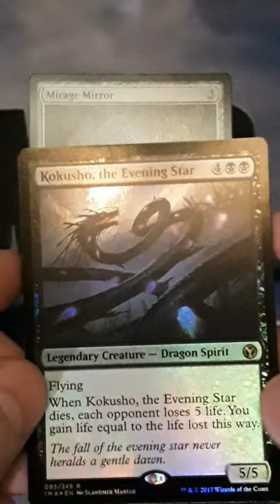The Most Flexibility - Curated MTG - Mirage Mirror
Mirage Mirror can be pretty much any where at any time. But here are some ideas for where to use it.